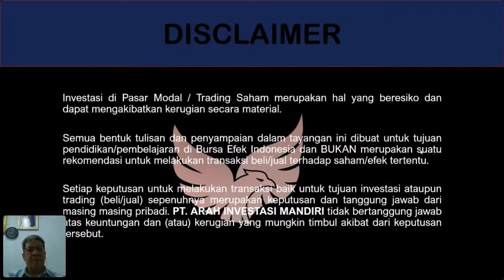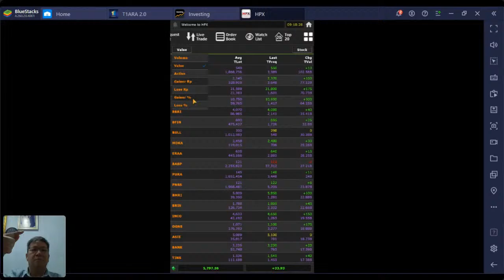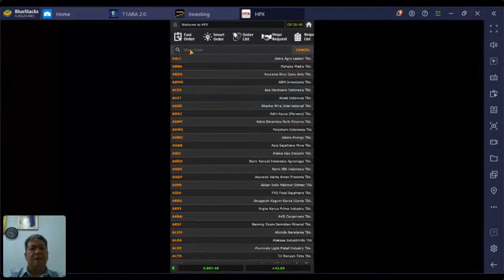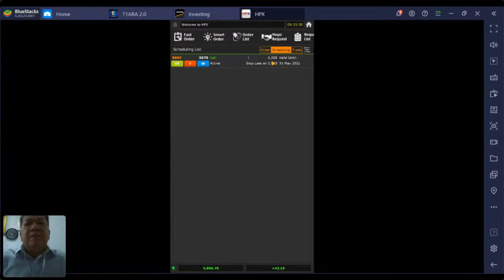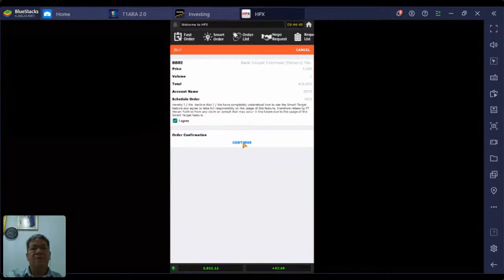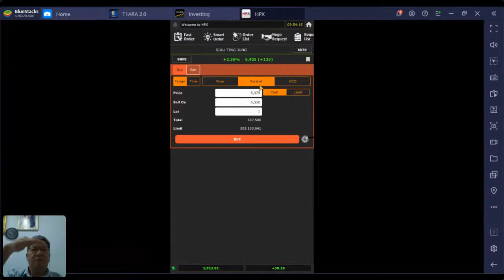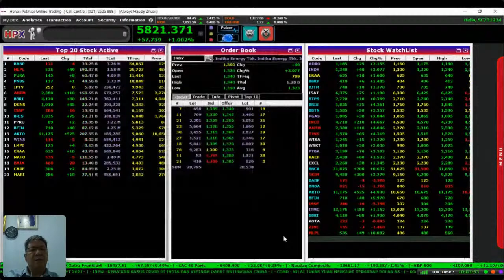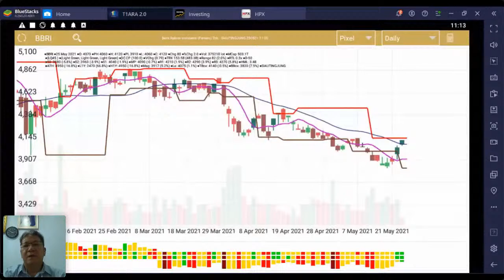Pelatihan OLT HPX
Untuk informasi mengenai T1ARA Mobile untuk panduan trading saham di Bursa Efek Indonesia, silahkan WA : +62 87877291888

T1ARA mobile bisa dijalankan di Android dan IOS, dengan fitur sebagai berikut:

1. Scanner saham
2. Chart saham (Dengan 3 Pixel khas ARA Hunter)
3. T1ARA Ideas
4. Risk and Money Management Calculator
5. Forum